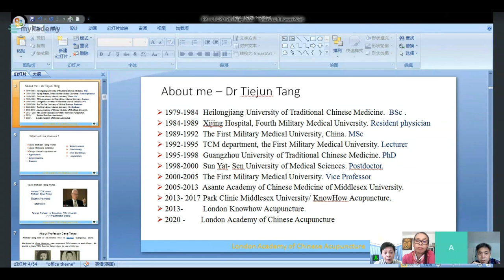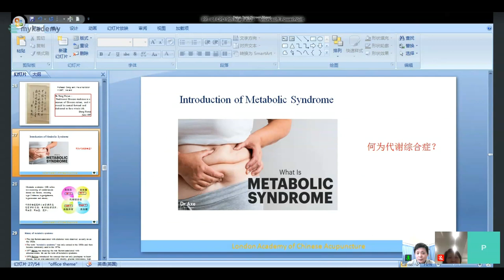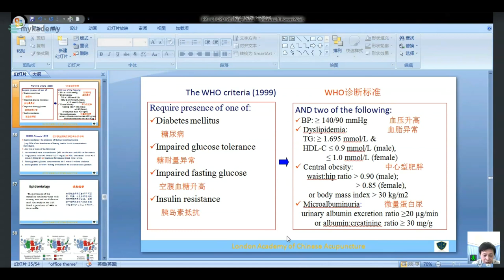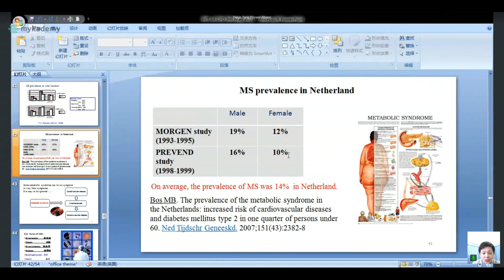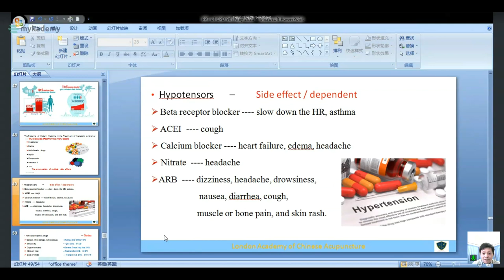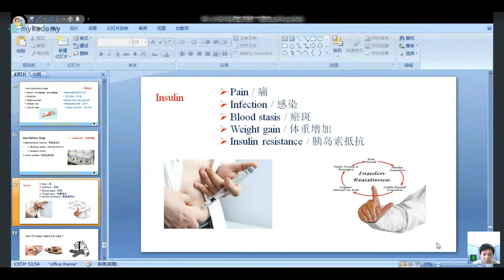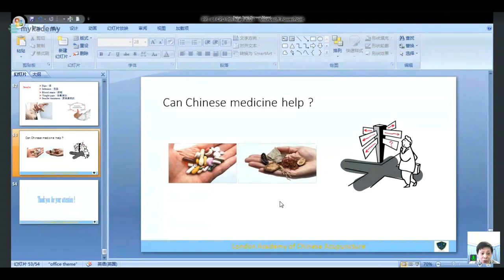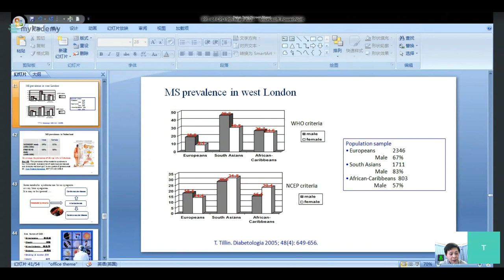Introduction of Professor Deng Tietao and the conception of metabolic syndrome.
Professor Deng Tietao’s clinical experience on treating metabolic syndrome and Bi syndrome
The National TCM Master professor Deng Tietao has over 80 years clinical experience. His valuable experience can direct us to select the right formulas and to modify the formulas. We will introduce his clinical experience in treating metabolic syndrome and Bi syndrome mainly about rheumatoid arthritis treatment.

There are three sessions in total which will be run in three continuing Sundays, 3 hours each session, 2-5pm. If you miss any session you can watch a replay on request.

S0: Sunday 9th May 2-3pm (Free webinar) Introduction of Professor Deng Tietao and the conception of metabolic syndrome.
S1: Sunday 16th May: Etiology and pathology of metabolic syndrome in TCM; Treatment principle; TCM treatment of hypertension; TCM treatment of diabetes; TCM treatment of hyperlipidemia.
S2: Sunday 23rd May: Introduction of Bi syndrome; Etiology and pathology of Bi syndrome in TCM; Treatment principle; TCM treatment of Bi syndrome
S3: Sunday 30th May: Professor Deng Tietao’s Clinical experience on South China local herbs.
Please click below link to register of the CPD course